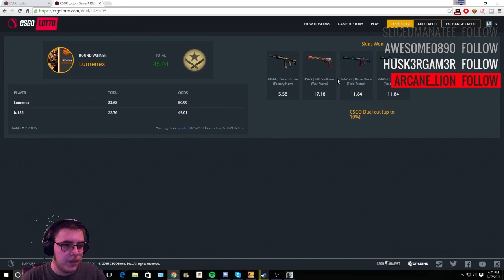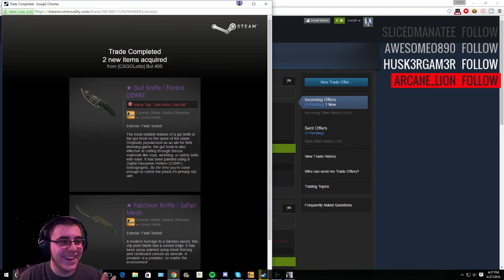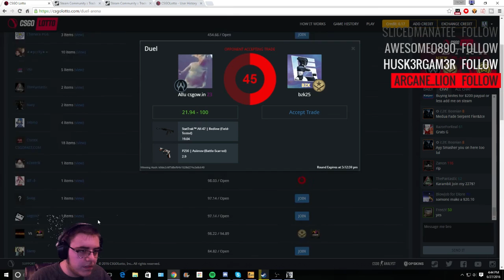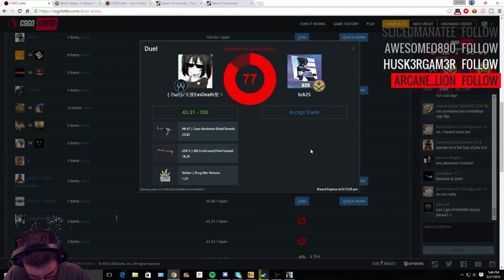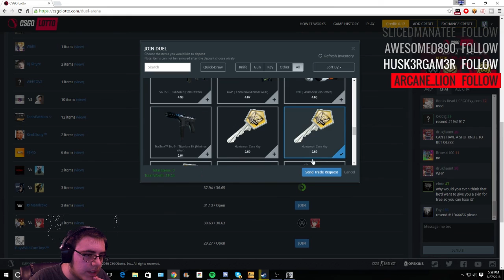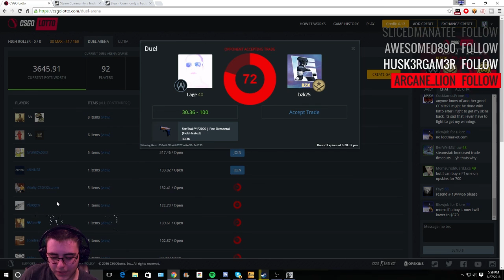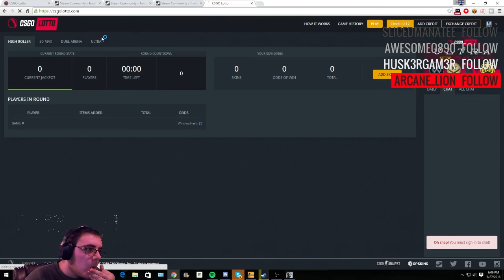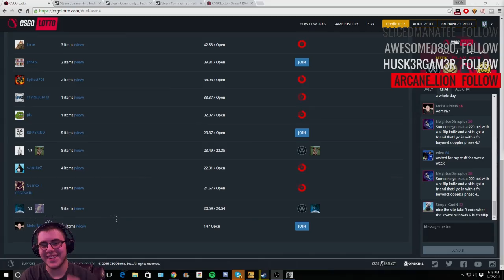CS:GO Lotto Risky Duel Betting pt2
i lost alot of money but it did make and nice entertaining video and long video and i really hope you guys enjoy it.